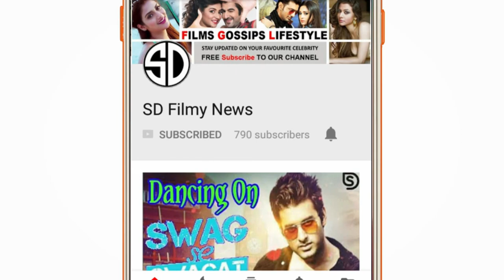শাকিবের ‘অন্তরাত্মায়’ দর্শনা | Shakib Khan | Darshana Banik | Wazed Ali Sumon || SDFilmyNews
শাকিবের ‘অন্তরাত্মায়’ দর্শনা | আসছে ঈদের জন্য নির্মিত হতে যাচ্ছে বিগ বাজেটের নতুন সিনেমা ‘অন্তরাত্মা’। আর এই সিনেমাতে অভিনয় করতে যাচ্ছেন শাকিব খান ও দর্শনা বনিক। ছবিটি পরিচালনা করবেন ওয়াজেদ আলী সুমন | Shakib Khan | Darshana Banik | Wazed Ali Sumon |